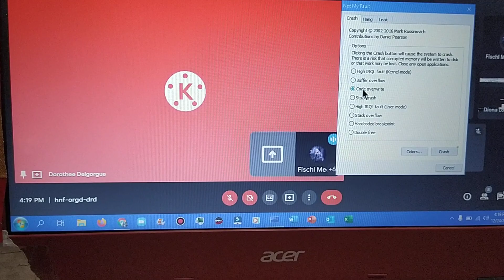Google Meet Has BSOD Part 55